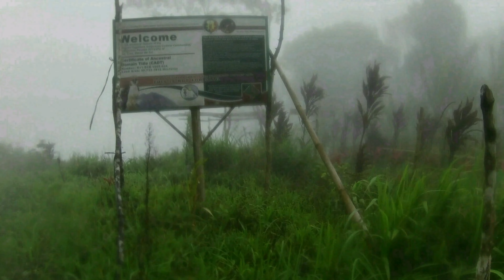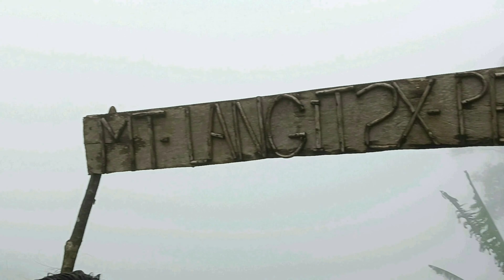PART 2 - 6(SIX) PEAK ADVENTURE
✅ Part 1 😁👍👆HERE☝️👆👌 IF YOU LIKE👍 THE VIDEO PLS.

1.Mt.Pulapulahan Peak
2.Mt.Lumoton Peak
3.Mt.Abuno  Peak
4.Mt.Gumari Peak
5.Mt.Langit2x  Peak
6.Mt.Liyong Peak
Total Hours climb & Trekking 11 hours (cheap and worth it hike).

DAYHIKE AND ADVENTURE
AGAW MOUNTAINEERING🏔️👣
THIS VIDEO POST IS FOR INTERTAINMENT AND FUN FACTS OF MY JUNGLE ADVENTURES.